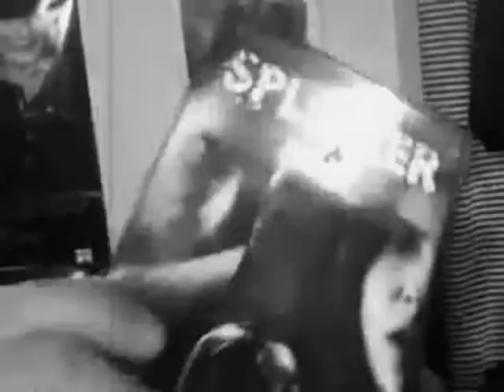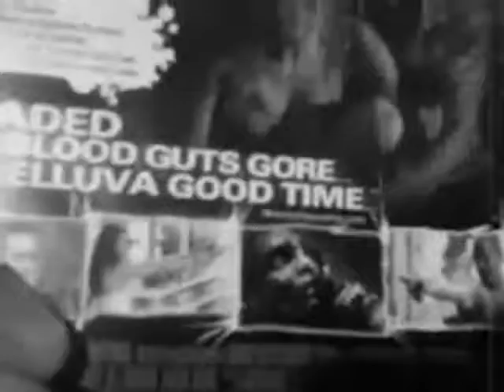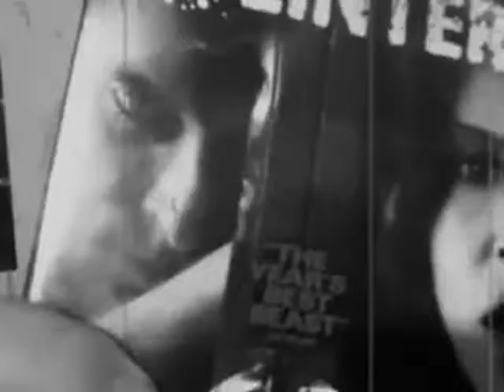Retro Reviewz 6 ============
ive decided to upload Old Reviews by me from others channels that ive done in the past this is from a old Review Group Page i was a part of called TheFright Tube uploaded